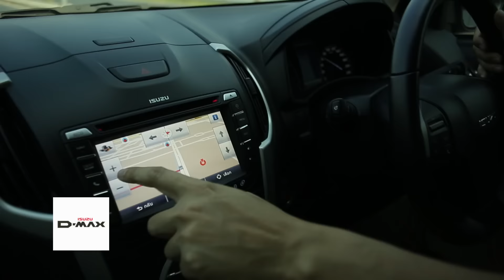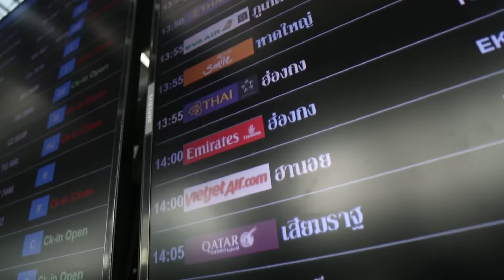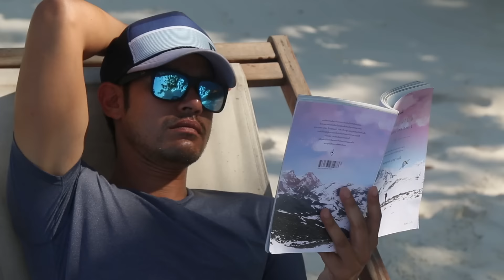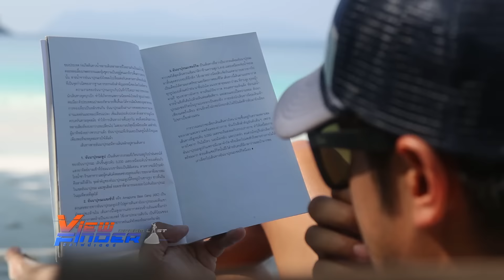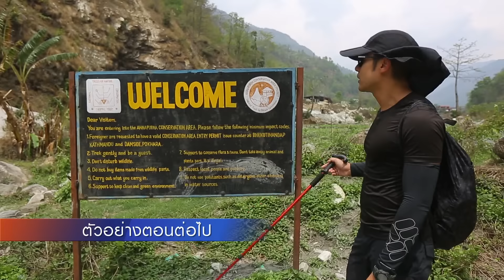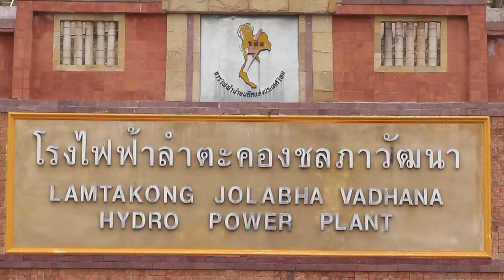Viewfinder Dreamlist l มหัศจรรย์ทะเลอันดามันเหนือ ประเทศเมียนมาร์ Ep.3/4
ประเทศเมียนมาร์
"ตามหาลมหายใจของโลก ออกเดินทางตามความฝัน ไปสัมผัสความยิ่งใหญ่ของโลกใบนี้กันได้เลยครับ !
รายการ Viewfinder ออกอากาศทุกวันเสาร์ 9 โมงเช้า ทางช่อง One 31